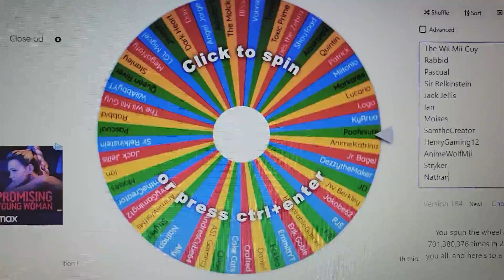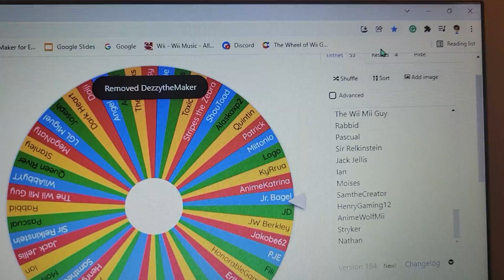WGS: 8A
The spinner picked most people on a side for this part.